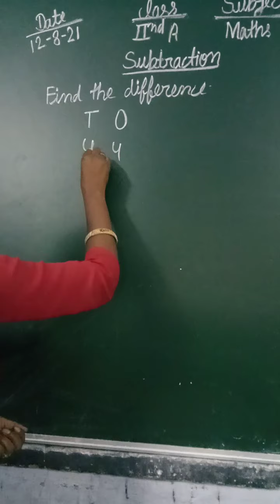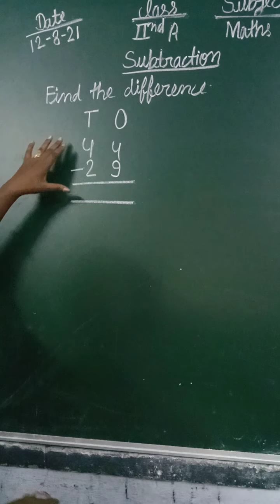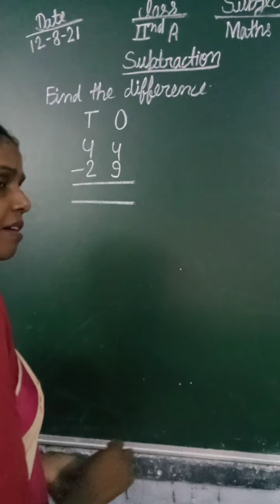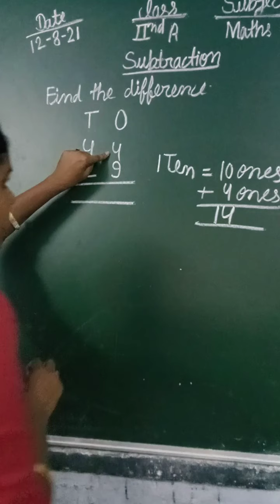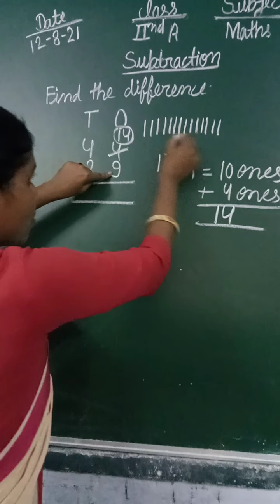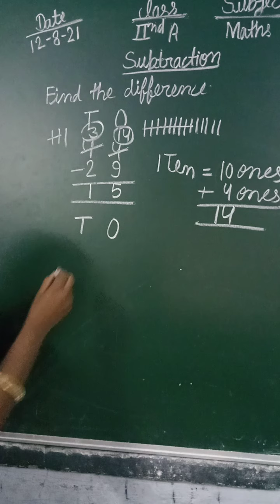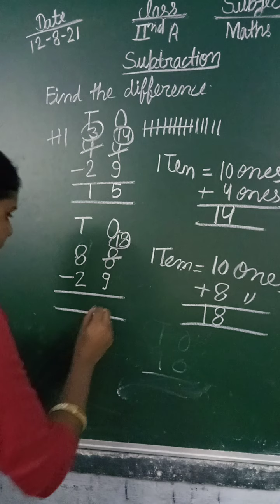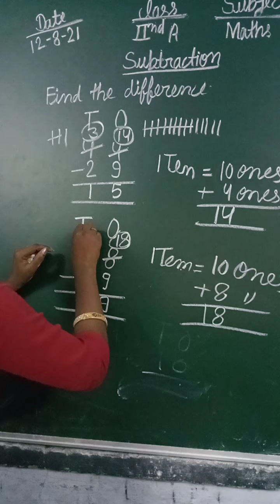2nd Maths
Subtraction 2_digit  numbers